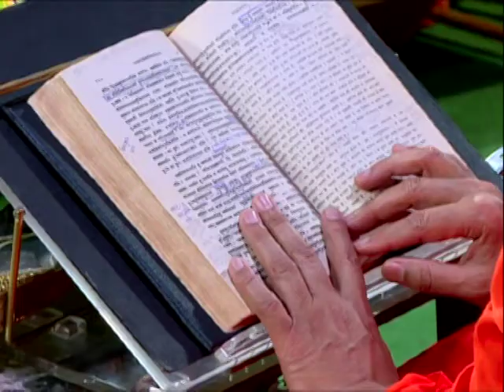योग दर्शन - भाग - 33 (1) || वैदिक चैनल || Vedic Channel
डॉ. आचार्या साध्वी देवप्रिया जी ||  ऋषि ज्ञान परम्परा वेद, उपनिषद, दर्शन, गीता, रामायण, महाभारत आदि  ग्रंथों के गहन ज्ञान का भारत का एकमात्र आध्यात्मिक चैनल " वैदिक "  प्रमुख DTH Platform एवं  cable Network  पर उपलब्ध है |